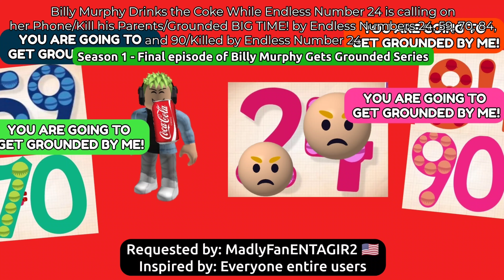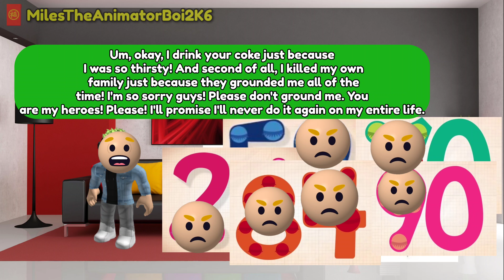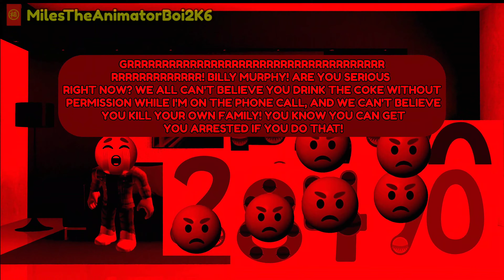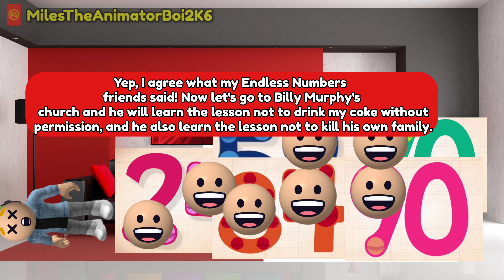Billy Murphy DTC While EN 24 ICOHP/KHP/GD BIG TIME! by EN 24, 59, 70, 84 & 90/Killed by EN 24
This episode title called: Billy Murphy Drinks the Coke While Endless Number 24 is calling on her Phone/Kill his Parents/Grounded BIG TIME! by Endless Numbers 24, 59, 70, 84, and 90/Killed by Endless Number 24

Billy Murphy (Paul - 🇺🇲)
Endless Number 24 (Susan - 🇺🇲)
James Murphy (James - 🇺🇲)
Stella Murphy (Ivy - 🇺🇲)
Furious Billy Murphy (Kidaroo - 🇺🇲)
Endless Number 59 (Kate - 🇺🇲)
Endless Number 70 (Brian - 🇬🇧)
Endless Number 84 (Eric - 🇺🇲)
Endless Number 90 (Ivy - 🇺🇲)